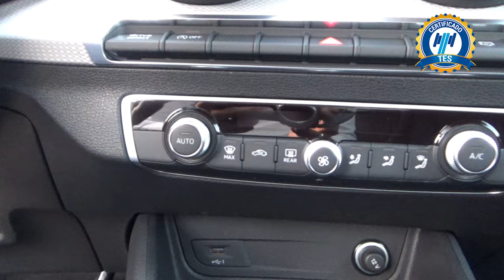Audi / Q2 / 2022 - 18292